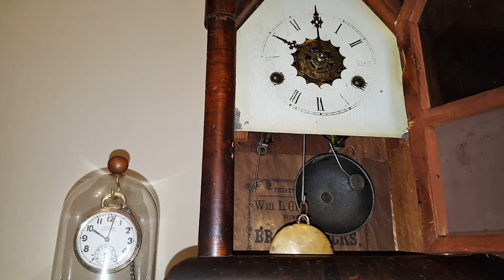Wm. L. Gilbert Steeple clock ding